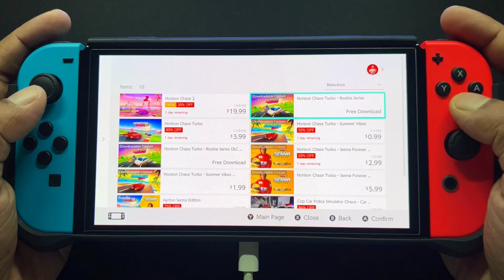Horizon Chase 2 on Nintendo Switch | Arcade Racing Game | Gameplay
Game: Horizon Chase 2

- A True Arcade Spirit Game
- Classic Arcade Racing Signature Gameplay
- Online Multiplayer: play every game mode with your friends
- Local Multiplayer: bring back the classic couch multiplayer experience
- Playground: race online against other players in challenging tracks
- Unique Art Style and Immersive 3D Environments
- Original Soundtrack by Barry Leitch
- Race through dynamic weather conditions that alter how you approach each track
- Friends and Global Leaderboards competition
- Car Customization: cosmetic items for every vehicle
- Upgrade your Car's performance in the Garage